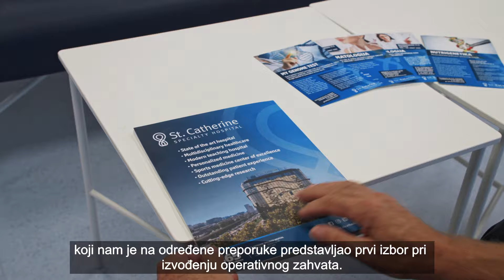Liječenje bolova u kralježnici minimalno invazivnom kirurgijom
Poslušajte iskustvo pacijenta, gospodina Miroslava Beloševića, a koji dolazi u Specijalnu bolnicu Sv. Katarina s jakim bolovima u području kralježnice. Bolovi su se širili u lijevu nogu te je pacijent osjećao slabost u lijevoj nozi. Jedini način za rješavanje ovog problema bio je operativni zahvat dekompresije lumbalne kralježnice.
Prednosti minimalno invazivne kirurgije kralježnice su jako brzi, mali operativni zahvat, bez rezanja okolnog tkiva, a gdje se ciljano ide na strukturu koju je potrebno operirati i time se ne uništavaju okolne strukture. Tako da je oporavak pacijenta brz – u satima i danima. Više o ovom zahvatu, kandidatima za zahvat i prednostima saznajte u razgovoru s prim. doc. dr. sc. Vide Bilićem, dr. med., spec. opće kirurgije, spec. ortopedije i traumatologije, uže specijalizacije iz traumatologije.

Imate problema s bolovima u leđima ili ste kandidat za operaciju?
Nemojte odgađati tegobe i javite se za dogovor termina u ambulantu našeg prim. doc. dr. sc. Vide Bilića, dr. med., spec. opće kirurgije, spec. ortopedije i traumatologije, uže specijalizacije iz traumatologije, koji se bavi kirurgijom kralježnice već 12 godina. Tijekom svoje karijere uvelike se usredotočio na liječenje svih vrsta trauma kralježnice, degenerativnih bolesti kralježnice, deformiteta kralježnice u odrasloj dobi, terapije za ublažavanje boli, kao i na tumore kralježnice. Posljednjih nekoliko godina posebno je bio aktivan u izvođenju revizijskih zahvata i rehabilitacije nakon operacije kralježnice koja daje brze rezultate, gdje je uspio postići jako velik uspjeh.